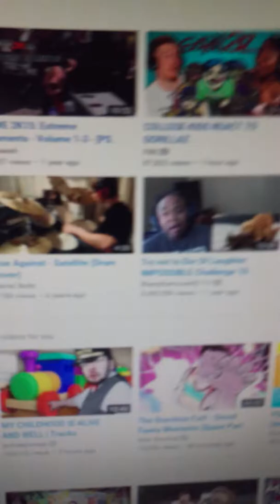April 6, 2017